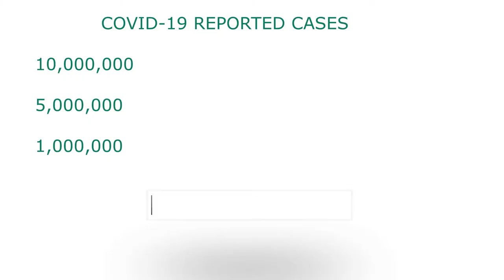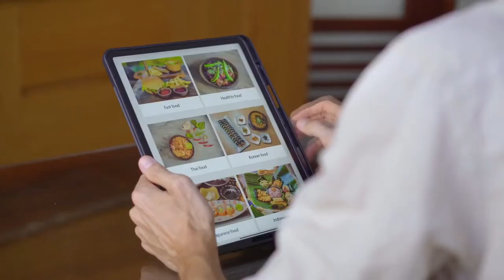TOP 3 PANDEMIC-FREE CAREERS I THRIVING JOBS DURING COVID-19 CRISIS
UNEMPLOYED'S ALTERNATIVE LONG-TERM PLAN: TOP 3 PANDEMIC-FREE CAREERS
Thriving jobs during pandemic

Is it possible to have pandemic-free careers?  This is the question.  While there is no such thing as a guarantee that we can hold onto, with meticulous consideration and alternative solutions, we can limit the economic impact of this crisis, at least to ourselves or our families.

This video features the top 3 careers that have been thriving during the covid-19 outbreak.  Despite the quarantine period, people who are in these businesses seemingly have continuous income and have been less affected by the crisis.  There was also a sudden increase with the number of people opting to change to this path due to recent loss of employment. These are my top recommended careers that have less economic risks and most importantly, the least exposure to any viruses, if there would be any more pandemic coming in the long run (hopefully not).

Covid-19 which started in China in 2019 brought about this deadly pandemic that affected millions across the world. This resulted to massive cessation of companies especially in the retail and hospitality sector.

Here is an information posted on Facebook (author unknown):

1. Victoria's Secret UK has declared bankruptcy and is closing 250 stores.
2. Zara is closing 1,200 stores.
3. La Chapelle withdraws 4391 stores.
4. Michael Kors is closing 150 stores.
5.Hermes is discontinued.
6. Patek Philippe discontinued production.
7. Rolex discontinued production.
8. The world's luxury industry has ceased production.
9. Nike has a total of $23 billion US dollars preparing for the second stage of layoffs.
10. Needless to say about the travel.
11. The founder of AirBnb said that because of pandemic, 12 years of efforts were destroyed in 6 weeks.
12. Even the Starbucks also announced to permanently close their 400 stores.

Under the weight of the new corona virus pandemic, many giants are facing the crisis of failure. Five months of pandemic and we are in debt, and tens of thousands of companies have gone bankrupt. If your company is still there, and there are no pay cuts or layoffs, please treat your company well. Humans are facing a pandemic that still cannot be controlled. The second half of 2020 has started and is now the challenge of corporate strength.

We will never know when the pandemic will come to an end or if there will be more coming.  It's better to find ways that will have a long-term security in the months or years ahead.